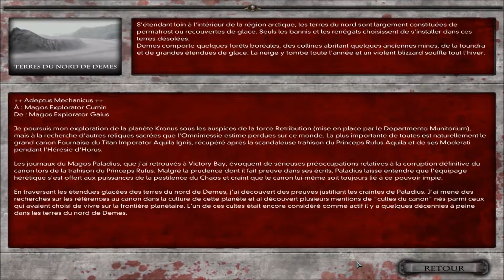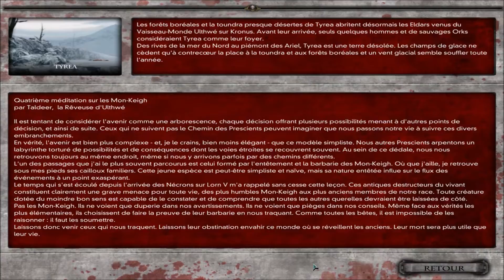Warhammer 40K: Dawn of War: Dark Crusade/La fin des Eldars + final video (Necron) #15 french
Quinzième et dernière partie de la campagne avec les Nécrons avec l'assaut contre le QG des Eldars suivit de la vidéo de fin.